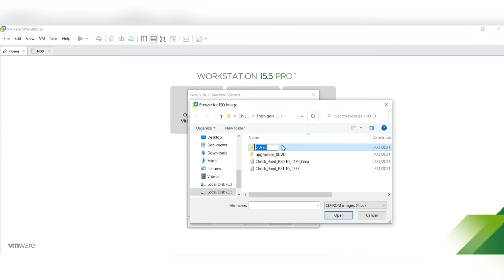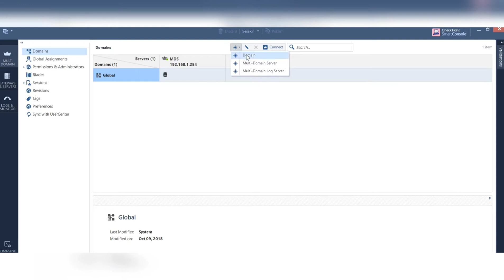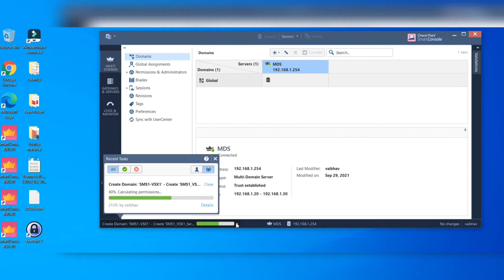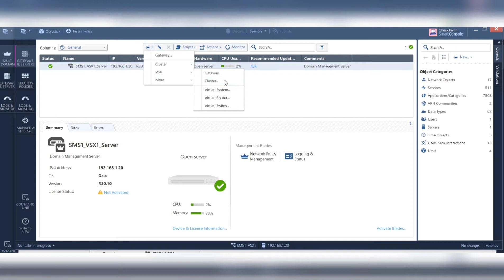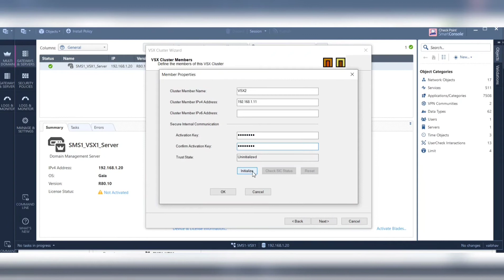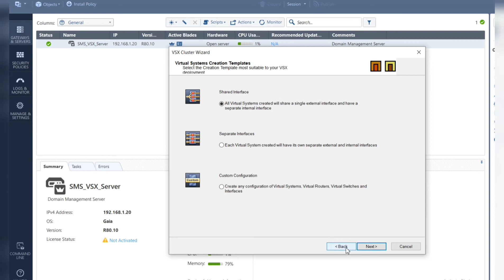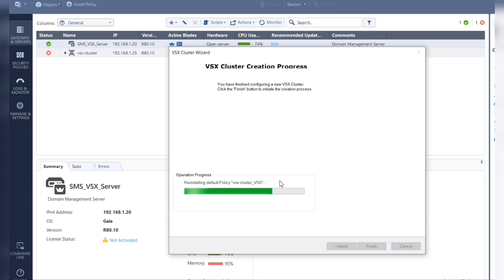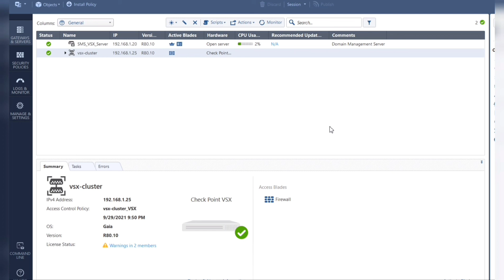Check Point Firewall Virtual System Extension(VSX), Multi Domain Server(MDS), VS and clusters setup!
This Video walk you through Every Phase of Check Point Firewall MDS, VSX , VS and Clustering Configurations.